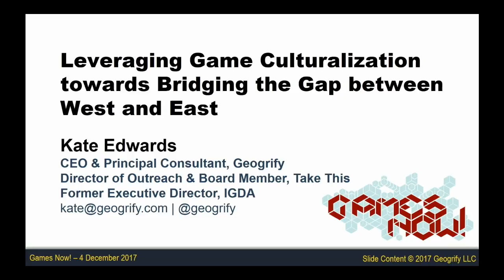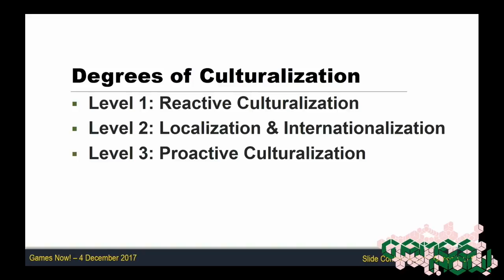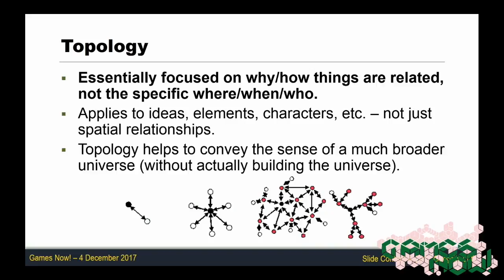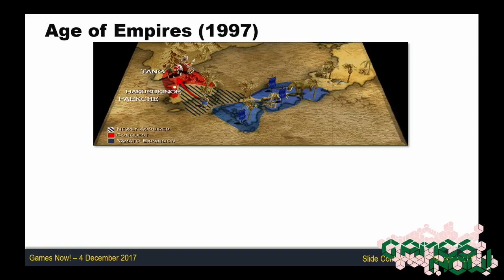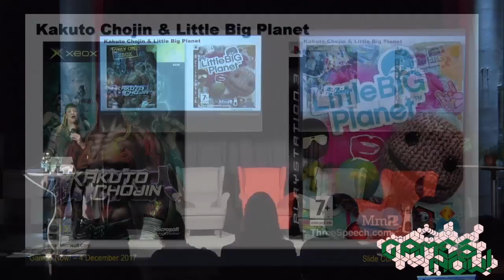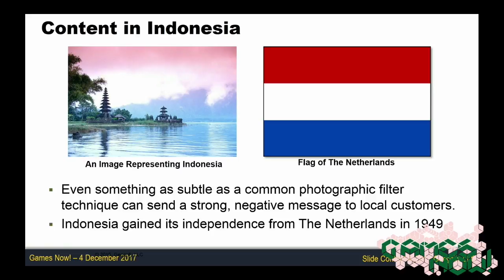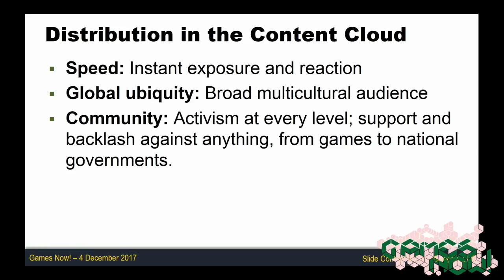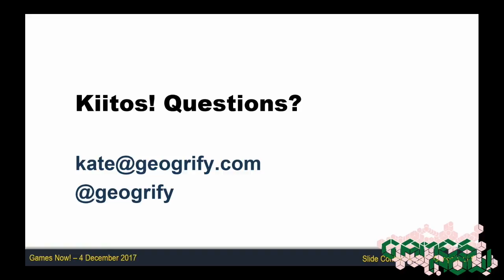Kate Edwards: Game Culturalization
Kate Edwards from Geogrify talks about “Leveraging Game Culturalization towards Bridging the Gap between West and East“. The lecture was part of the Games Now! series 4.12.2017.

Games Now! is a lecture series of hot topics of the game industry and playful cultures. We dig deeper to what is current at the game scene – and what will happen in the near future. The topics and speaker invitations are curated in collaboration with Finland’s game industry leaders and companies.